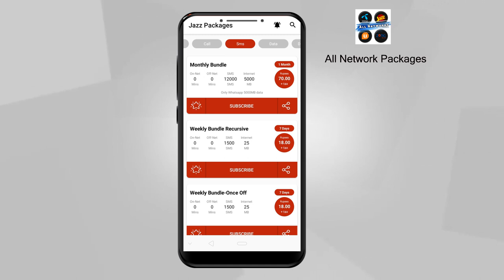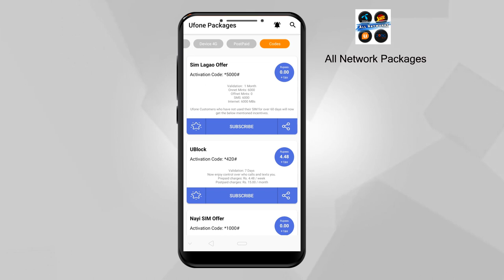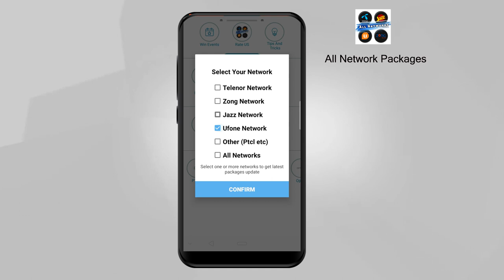Jazz Packages 2020 Ufone Packages 2020 Telenor packages 2020 Zong packages 2020 Ptcl packages 2020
Best All Network Packages Pakistan 2019 android app, no need to update again and again.
Jazz Packages 2020
Ufone Packages 2020
Telenor packages 2020
Zong packages 2020
Ptcl packages 2020

All Networks Packages Pakistan 2019 app provide all Packages information’s containing Sms, Call, Internet 3G,4G postpaid, prepaid and international offers and other offers like Sim lagao offer. User can easily find the information about all types of Mobilink,Telenor,Zong and Ufone offers. It also provide remaining sms, minutes, internet , account balance. You can recharge card by just one click. All Sim Packages 2019 are free and Updated.

You can find following Mobilink, Zong,Ufone,Telenor and Warid packages and offers information in this app:

• Free Facebook
• Free Whatsapp
• Free Offers
• Internationals Offers
• Jazz/Telenor/Zong/Ufone/3G Packages
• Jazz/Telenor/Zong/Ufone/Mobilink 4G Packages
• Jazz/Telenor/Zong/Ufone/Internet Packages and net offers
• Jazz/Telenor/Zong/Ufone/SMS Packages
• Jazz/Telenor/Zong/Ufone/Call Packages and bundles
Features:
• Simple and Easy User Interfaces
• Complete offline
• Basic checking codes / strings included for each network
• Easy to understand and use
• Simple Design
• Option to favorites offer
• Contains all latest offers

This App Includes Offers For:
All Jazz Prepaid Sim
All Jazz Postpaid Sim
All Djuice Prepaid sim
All Djuice postpaid sim
All Mobilink Prepaid Sim
All Mobilink Postpaid Sim
All Warid Prepaid Sim
Alll Warid Postpaid Sim
All Ufone Prepaid Sim
All Ufone Postpaid Sim
All Telenor Prepaid Sim
All Telenor Postpaid Sim
All Zong Prepaid Sim
All Zong Postpaid Sim

Offers:
Call offer
SMS Offer
Internet Offer
Data Packet Offer
MBB Offers

Validity:
Hourly
Daily
Weekly
Monthly
Yearly

Free Imo Offers
Free Facebook Package Offer
Free Youtube Package Offer
Free Social Media Package Offer
Free Jazz + Warid Offers:
Monthly Super Duper Plus
Monthly Super Duper
Free Jazz Super Duper Card
Monthly Hybrid Bundle
Weekly All Network Offer
Monthly Bundle
Weekly Bundle-Once Off
Weekly Bundle Recursive
Internet Monthly Extreme
Daily Data Bundle (Peak-Off Peak)
Daily Social Recursive
Daily Browser
Weekly Streamer
Weekly Browser
Monthly Mega
Monthly Internet Basic Package
Monthly Internet Regular
Monthly Internet Heavy
3 Months Bundle
6 Months Bundle

FREE 2GB Offer
Raat Din Offer
4G 3 Day Bundle
4G Weekly Unlimited Internet Bundle
4G Daily Lite Bundle
Monthly Data Offer
Weekly Plus Bundle
Postpaid Social Bundle
Monthly Lite
4G Monthly Unlimited
4G 3 Month Bundle

All Zong Offers:
Combo Pack
New Offers
All Zong Super Card
Supreme Offer
Supreme Plus Offer
All-in-1 Weekly
Student Bundle
Super Student Bundle
Hello Offer
Daily Facebook
Social Pack
Super Weekly Max
Good Night Offer
Daytime Offer
Data Share Bundle 5GB
Data Share Bundle 10GB
Daily Basic
Daily Data Max
Super Weekly
Monthly Mini 150
Monthly Premium 12GB
Monthly 36GB
Monthly 75GB
3 Months Packages
6 Month Packages
12 Months Packages

All Ufone Offers:
Power Hour
Asli Chappar Phaar Offer
Daily Pakistan Offer
Beyhisaab Offer
Super Minutes
New offers
Super Recharge Offer
MONTHLY HEAVY
SOCIAL MONTHLY

All Telenor Offers:
Lagataar Calls Offer
All Telenor Mahana Rakhwala Offer
7 Day Mini Budget Offer
All Telenor Good Time Offer
All Telenor 2 Paisa Weekly Offer
All Telenor 2 Paisa Daily
3 Day Din Bhar Offer
3 Day Super hit
Monthly All in One
Daily Hybrid Bundle
Monthly SMS Bundle
Daily SMS Bundle
5 Day SMS Bundle
Weekly Messaging Bundle
Daily Messaging Bundle
Monthly Messaging Bundle
15 Day Messaging Bundle

Now, you don't need to remember tough and complicated packages subscription codes and their details.
These packages consist of Hourly, Daily, weekly, monthly and yearly offers, also consist of other prepaid offers and postpaid offers. Free Packages that are offered by Mobilink/Jazz are also available in the app according to All Network packages policy.

Its contains Sudia Arabia, Bahrain,India,UAE, Afghanistan, UK,USA,Canada,France, Spain,Iraq,Iran and other Internationals Packages.